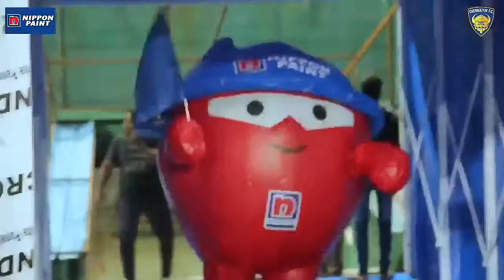3 Years Of Chennaiyin FC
Hey we Maduraimachans supporters of Chennaiyin FC it's dedicated to Chennaiyin FC||Supermachans||BStandBlues||Maduraimachans||